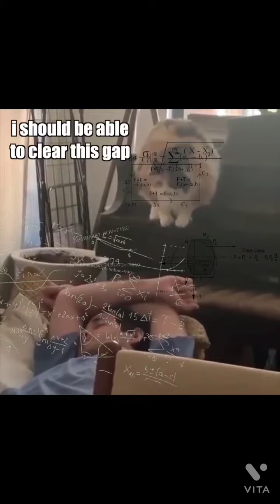ऐसी शरारती बिल्ली कही नही देखी होगी